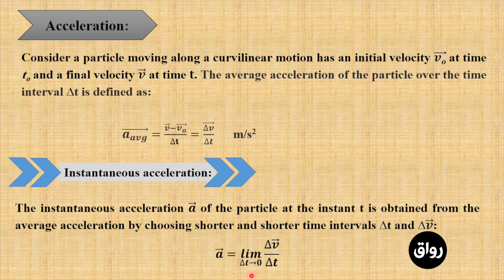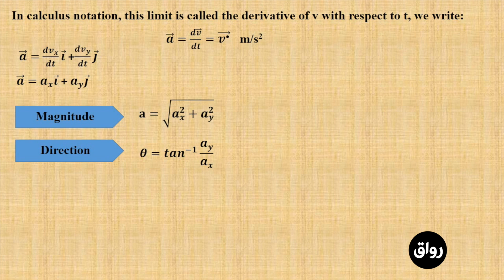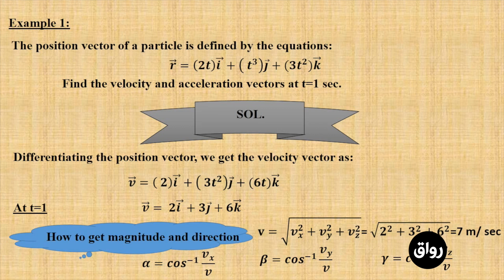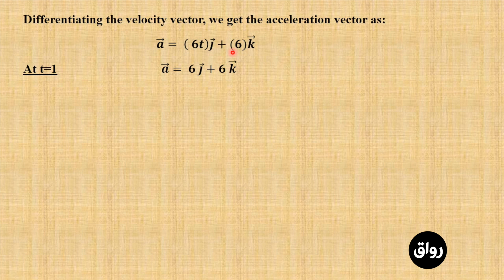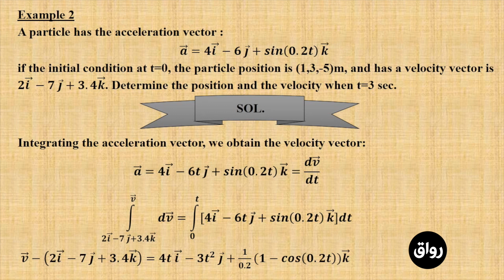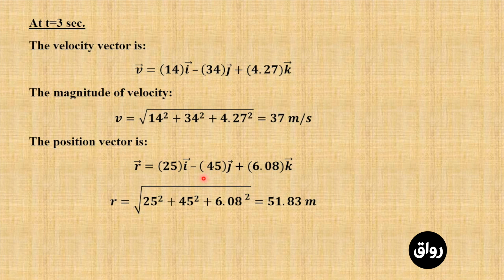رواق : الميكانيكا الهندسية ( ديناميكية الجسم ) - محاضرة 3 - جزء 2